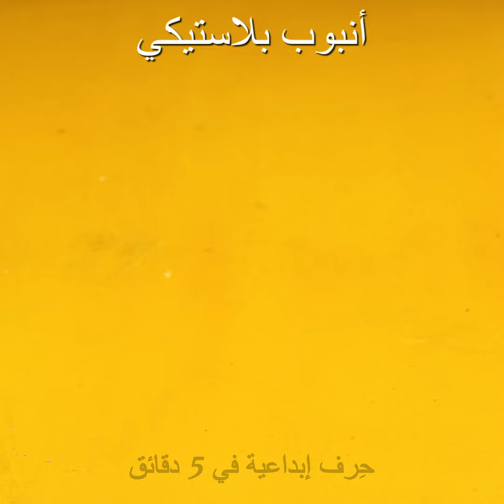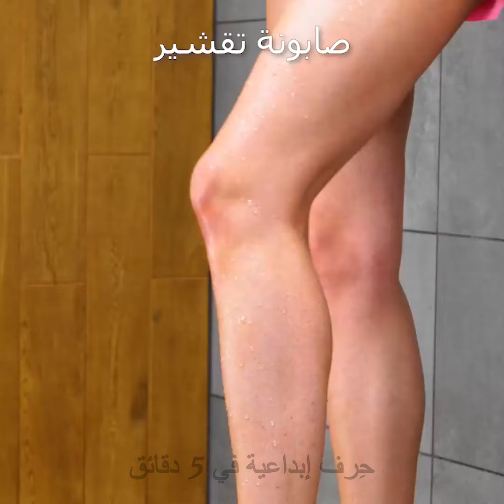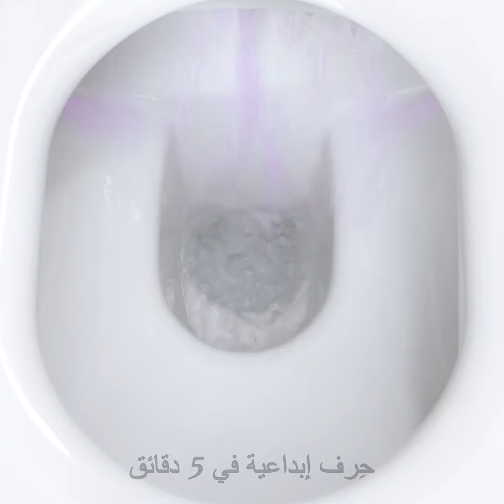حان الوقت لقول وداعًا للإخفاقات المحرجة 😲😲 حيل منقذة للحياة تحتاجها كل سيدة!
لا تدع الحوادث غير المتوقعة تفسد يومك! اكتشف حيلًا ذكية مصممة لإنقاذك من الكوارث الصغيرة في الحياة - سواء كانت فشلًا في وضع المكياج، أو عطلًا في خزانة الملابس، أو فشلًا في المطبخ، أو حيلة إصلاح لا يستطيع حتى الرجل الماهر التعامل معها.